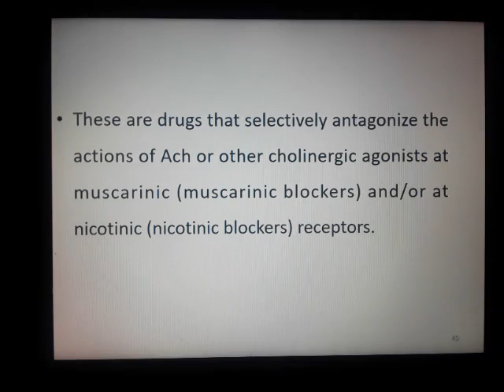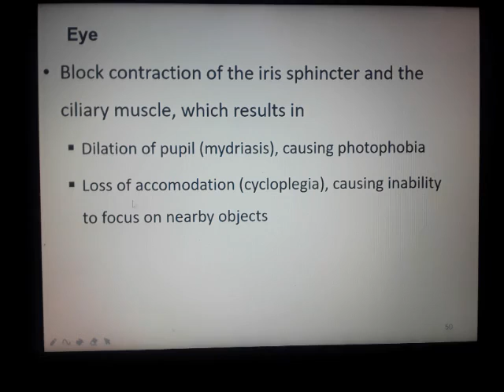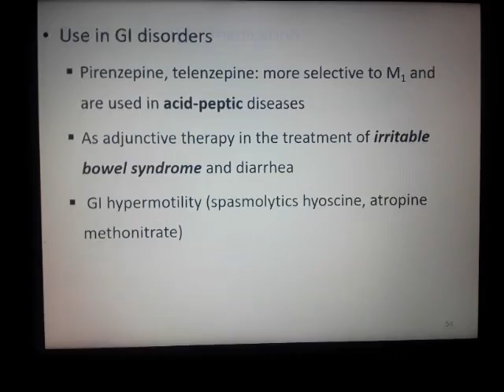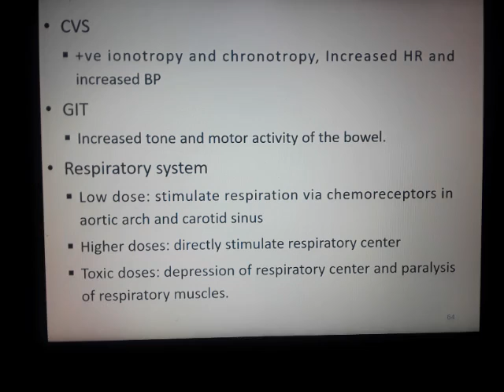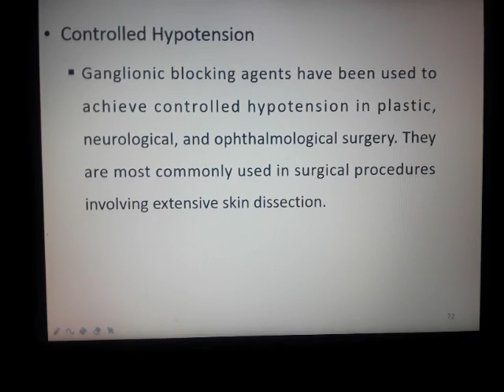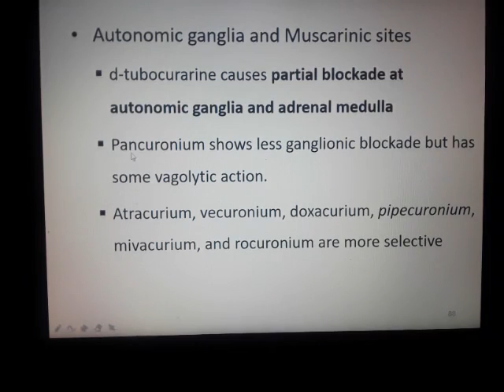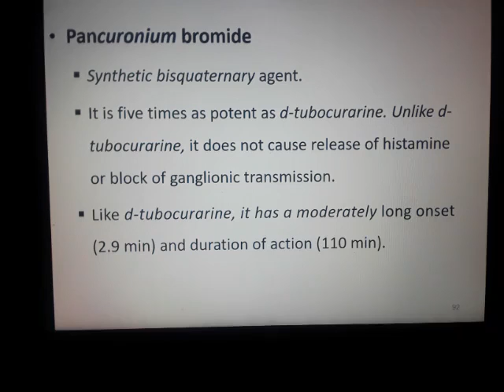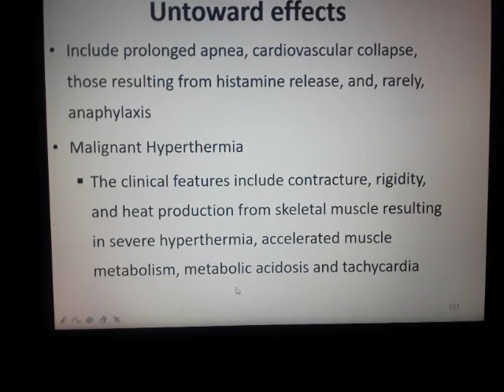AUTONOMIC NERVOUS SYSTEM/ANTICOLINERGIC DRUG /AMHARIC TITORIAL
Anticholinergic drugs/ Antimuscarinic drugs/ Cholinergic Blocker Drugs is a group of substances that blocks the action of the neurotransmitter acetylcholine at synapses in the central and the peripheral nervous system, and, in broad terms, neuromuscular junction